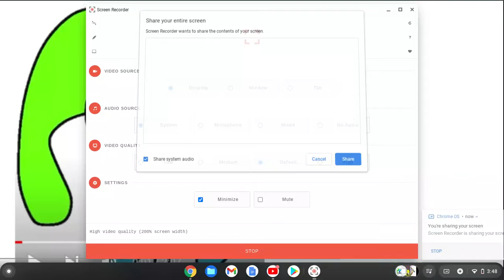NMNTPTVEUT Goes to Chuck E Cheese’s/ Grounded (GoAnimate Version)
The Original Version  Yov'e Gonna Have To Search It